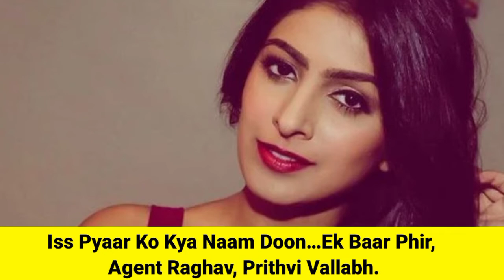Swati Rajput Lifestyle 2022, Boyfriend, House, Income, Cars, Family, Biography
◆ I AM THE NOT THE OWNER OF ANY IMAGES SHOWN IN THE VIDEO.

Today Video is about the following celebrity:
Hello, Friends today we are going to tell you about the lifestyle of Swati Rajput so please stay connected till the end of the video we will tell you the exciting facts about the celebrity.

Namaskar Dosto Aaj hum bat karne wale hai Swati Rajput ki Lifestyle ke bare main to video ko end thak watch kare and like, share or subscribe karna na bhoole thanks.